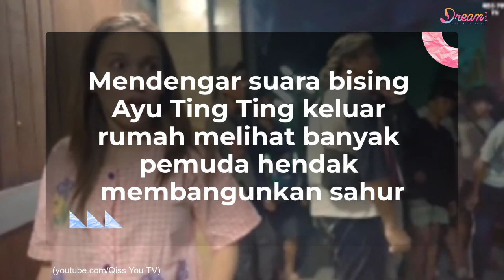Masih Pakai Baju Tidur, Ayu Ting Ting Keliling Kampung Bangunin Warga Sahur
Dream - Sahur merupakan salah satu hal yang tak bisa dipisahkan dari bulan puasa atau bulan Ramadan. Pada momen tersebut, biasa ada tradisi keliling kampung membangunkan orang sahur dengan menggunakan pengeras suara dan bunyi-bunyian. Baru-baru ini viral video Ayu Ting Ting keliling membangunkan sahur warga Depok. Di tengah popularitasnya, Ayu Ting Ting ternyata tak segan gabung melakukan kegiatan bersama warga sekitar rumahnya.